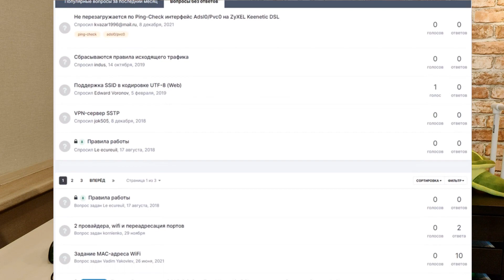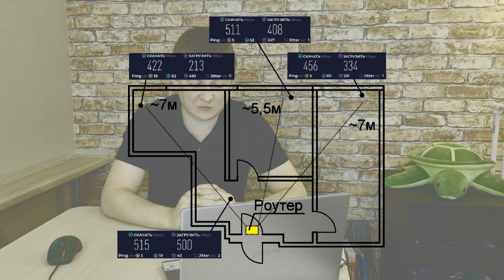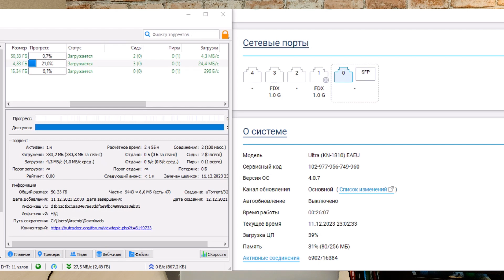Краткий обзор роутеров Keenetic - делюсь своим опытом использования Keenetic Ultra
В этом кратком обзоре я расскажу про линейку роутеров и интернет-центров Кинетик. Заодно продемонстрирую скоростные показатели моего Keenetic Ultra при работе в WiFi 5GHz.

0:00 - Вступление
0:35 - Кратко про Keenetic Ultra
1:05 - Что могут роутеры Keenetic?
2:05 - Про доступное облако
2:41 - Мобильное приложение для управления роутером
3:01 - Про KeenDNS
4:14 - Ещё возможности и поддержка
4:46 - Краткий обзор линейки
4:51 - Keenetic Start
5:25 - Keenetic 4G
5:39 - Keenetic Air
6:00 - Speedster/Skipper/Viva
6:38 - Самые крутые роутеры
7:00 - Модификации Keenetic Ultra
7:20 - Keenetic Peak
7:43 - Анализ скорости WiFi
8:32 - Итоги